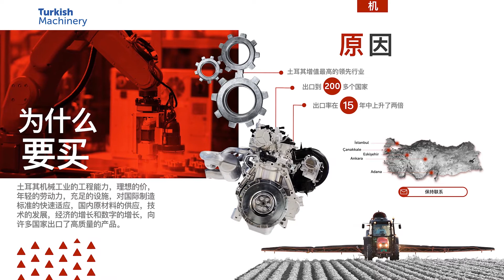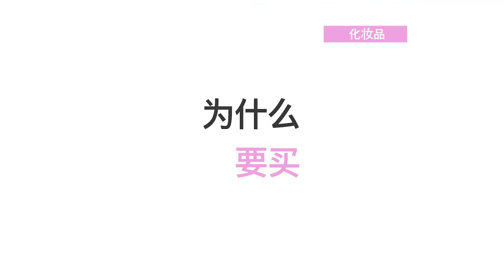Türkiye Tanıtım Grubu CIIE Tanıtım Filmi